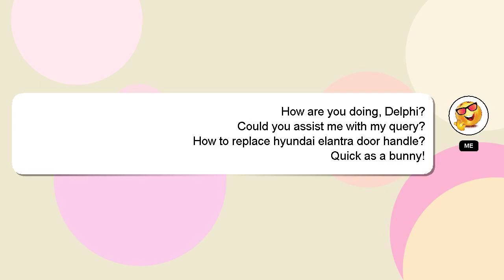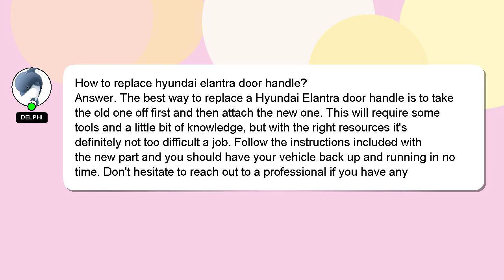How to replace hyundai elantra door handle?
A brief introduction of myself, Hi, my name is Delphi, nice to meet you. I am available to help you find solutions to your inquiries. - How to replace hyundai elantra door handle?

I will express my appreciation for your answer by 'hearting' it.

*2 What we are experimenting :*